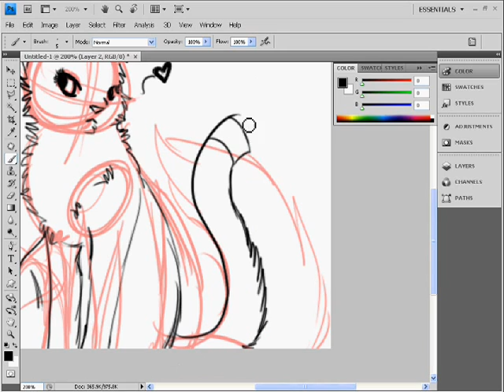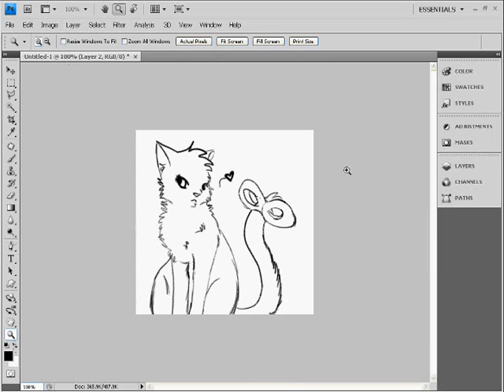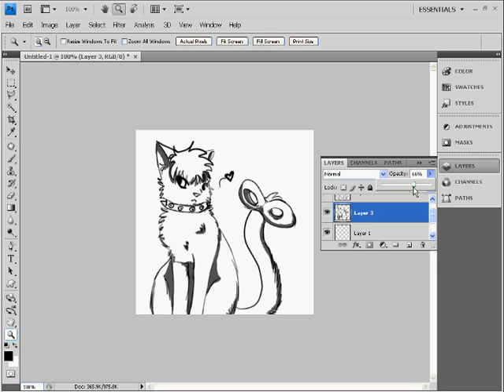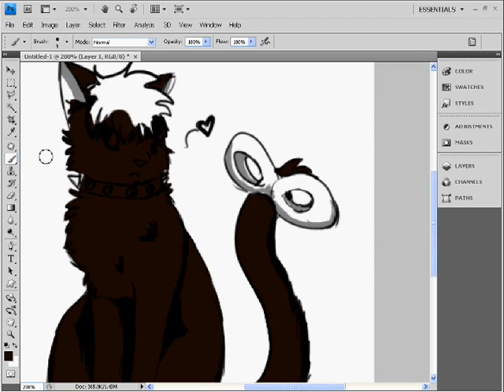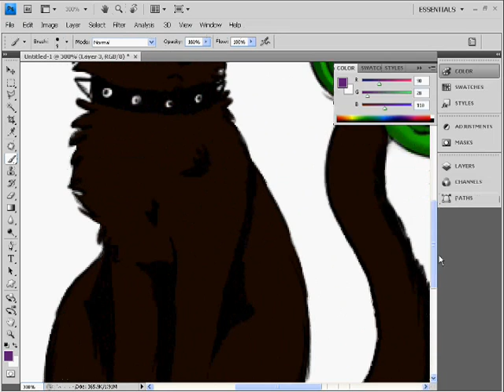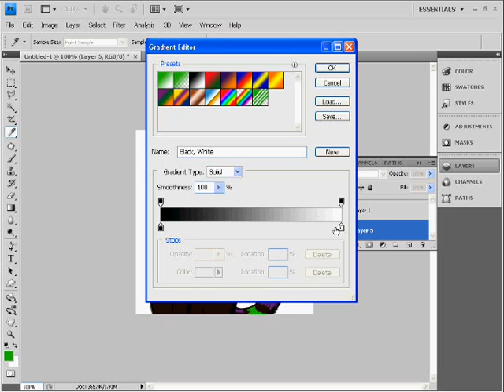Zoë! 2011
I did this a bit ago, so I though I would upload it while I have a chance.

My first piece of art of my fursona in 2011.

...I was going through a Lady Gaga fase... so I kinda used the song xD

And a Neko Mini Mode fase too! :D

I most likely will have to change the music :P